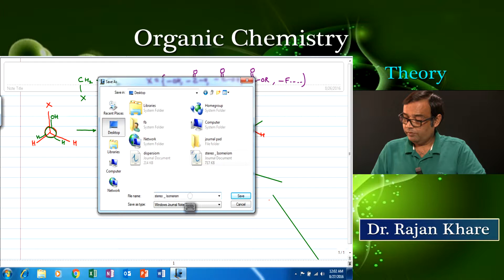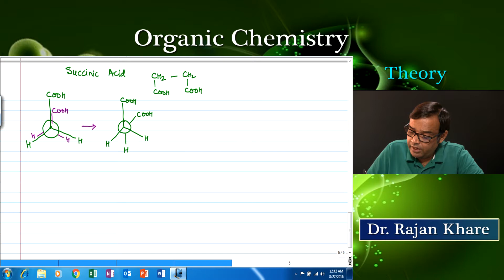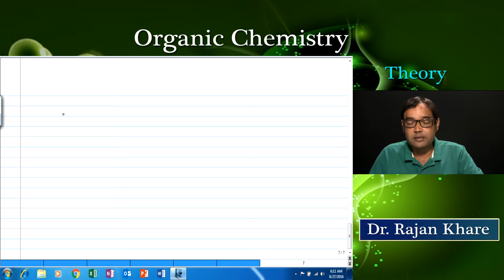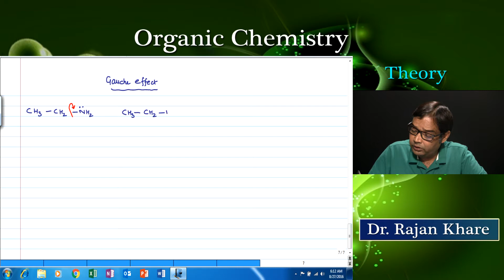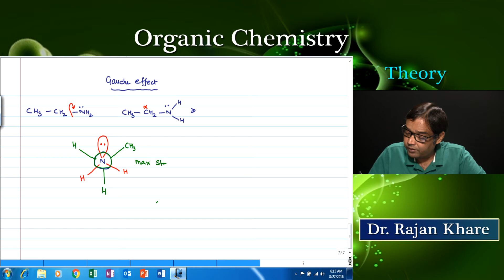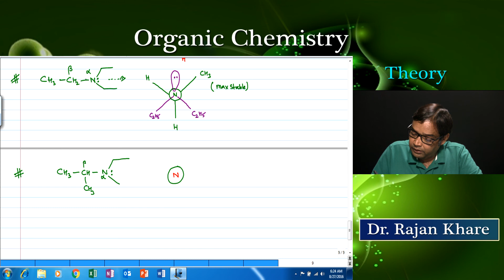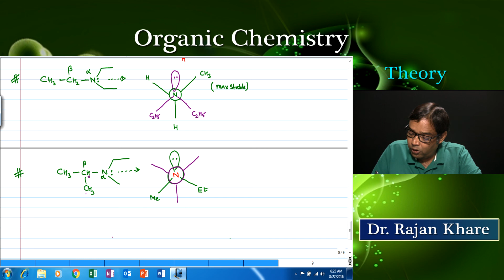STEREOISOMERISM LECTURE-III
These chemistry video are developed by Dr Rajan Khare ,who needs no formal introduction in the field of IIT-JEE and NEET,These videos are very useful for those students who are preparing for competitive exam in india and abroad.